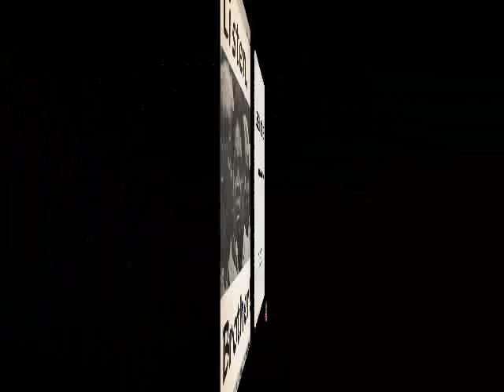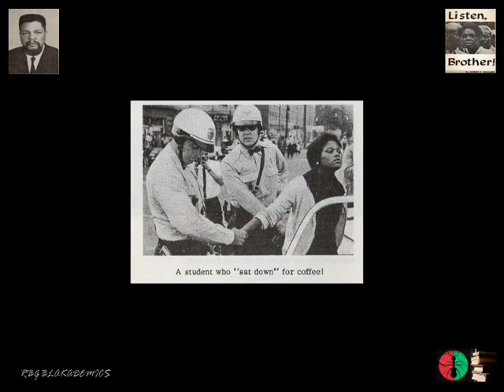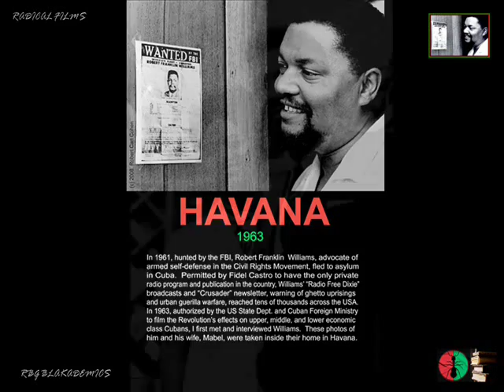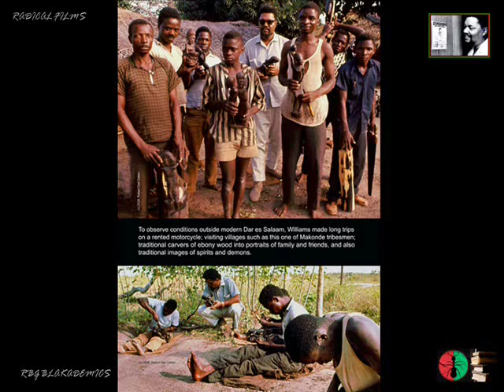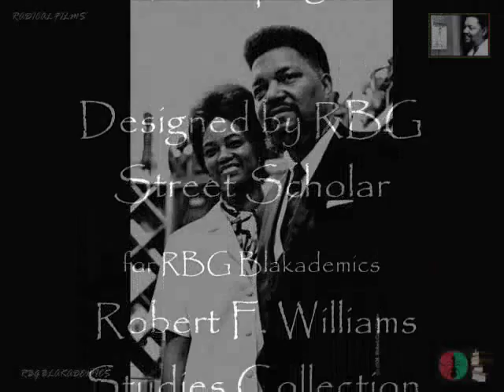RBG-Intro to the RBG Blakademics Robert F. Williams Studies Collection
The RBG Robert F. Williams Multi-media Studies Collection